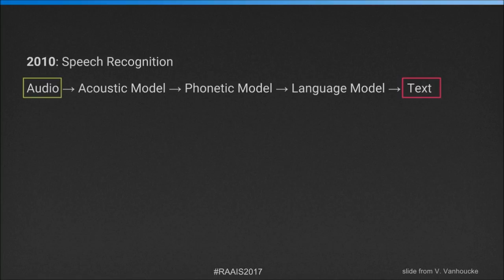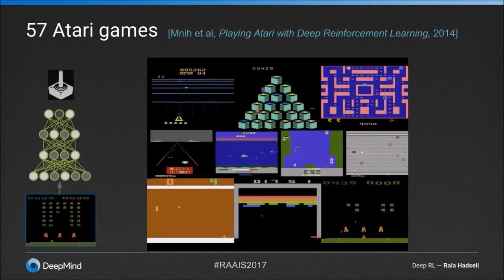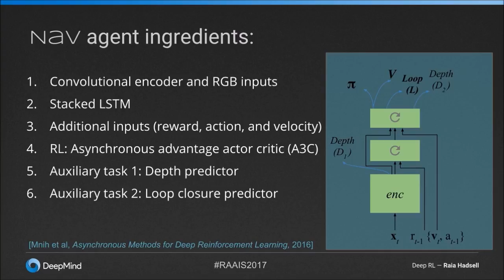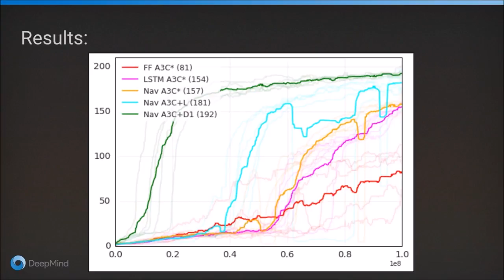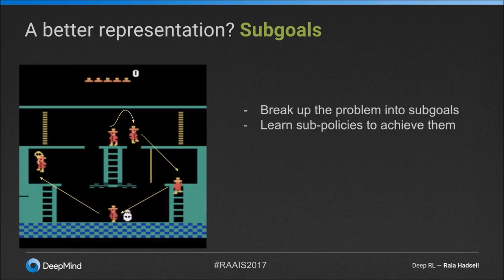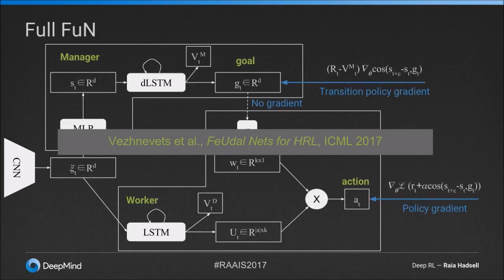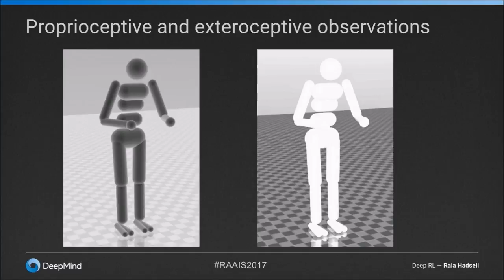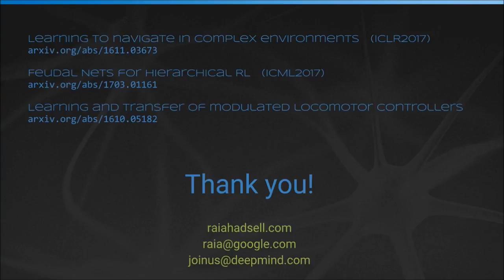Raia Hadsell - Deep Reinforcement Learning & Real World Challenges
Raia Hadsell is a research scientist on the Deep Learning team at DeepMind. She moved to London to join DeepMind in early 2014, feeling that her fundamental research interests in robotics, neural networks, and real world learning systems were well-aligned with the agenda of Demis, Shane, Koray, and other members of the original team.